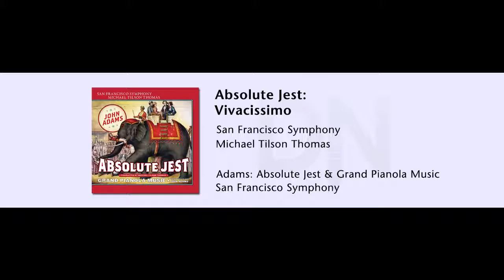San Francisco Symphony - Adams: Absolute Jest - 05 - Vivacissimo (excerpt)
Buy the high resolution downloads in DSD, 19224 WAV and FLAC